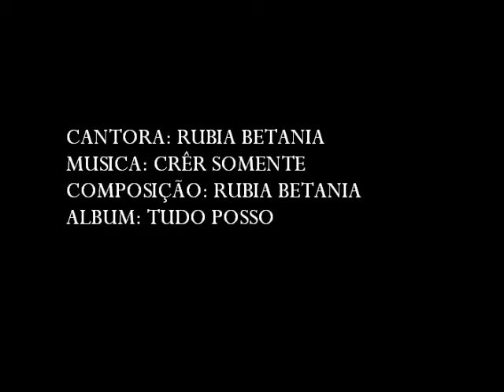Rubia Betania - Vai ser só vitoria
Canção : Vai ser só vitoria
Composição : Rubia Betania

Letra

Vou me calar para ouvir a voz do senhor
Como maria aos pés do mestre eu quero estar
Num momento á sós com ele e sentir a sua mão
Meditar na sua palavra, lhe render adoração
Ele recebe o que sái do coração
Como incenso suave vai na sua direção

Enquanto eu me calar ele é quem fala
Bem atento ao que ele tem pra me dizer
Vou guardar cada promessa no meu coração
Vou contar a bênção que eu vou receber

Refrão
Vai ser só vitória! não vou me distrair
Nem vou sair do meu lugar, por isso estou
Aqui buscando a presença de Deus e a promessa
Em minha vida vai concretizar
Nem vou sair do meu lugar, enquanto estiver
Ouvindo a voz do senhor as bênção numerosas
Sobre mim vai derramar
Eu creio, eu creio, sobre mim vai derramar.